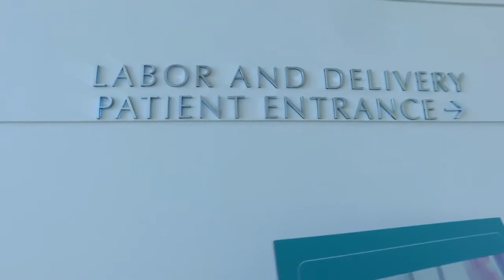Welcome to Saint John’s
We welcome you to Saint John’s. Take a quick tour of our lobby and learn what to expect when you arrive at our beautiful hospital.